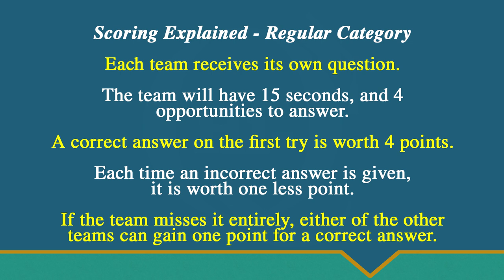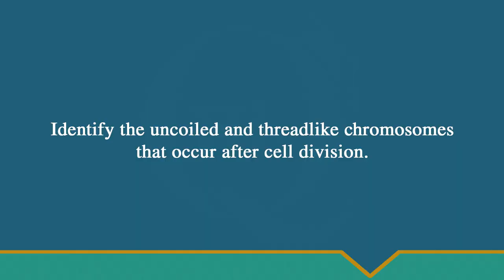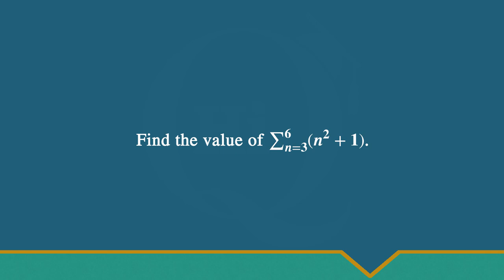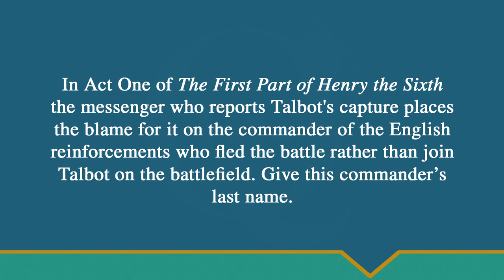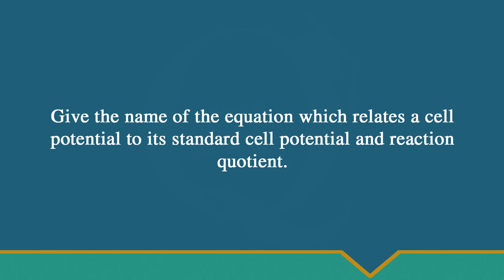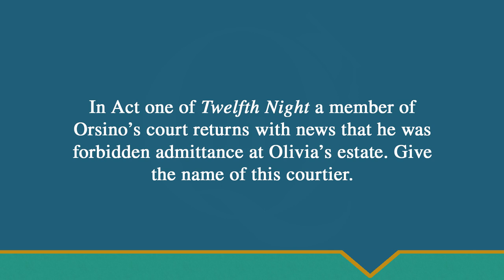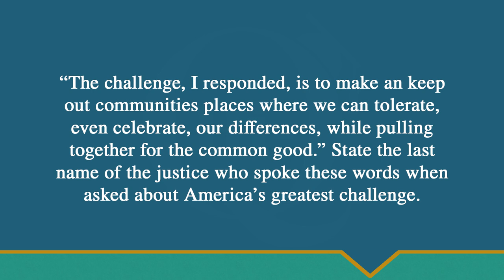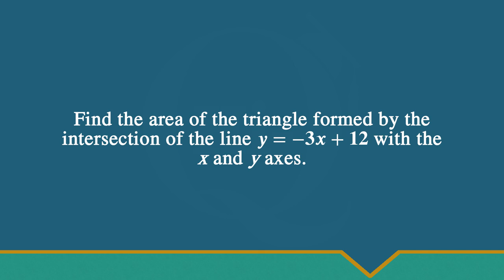2020 Hi Q Match 1 Williamson vs Citronelle vs Davidson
2020 Hi Q Match 1 Williamson vs Citronelle vs Davidson